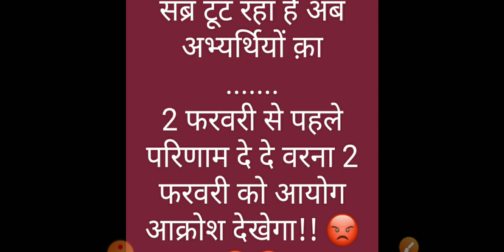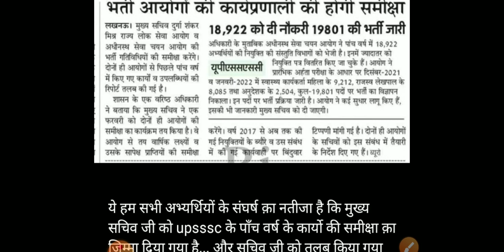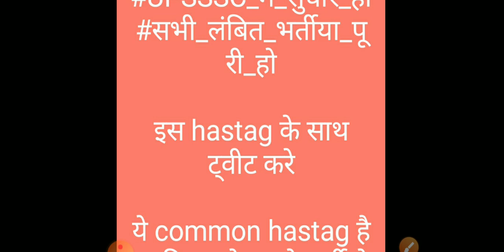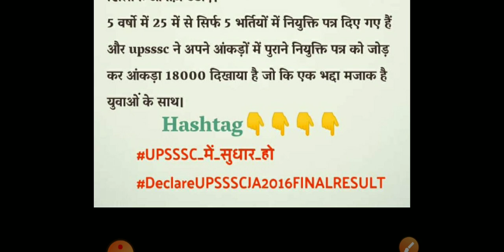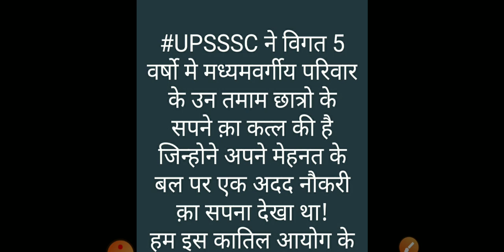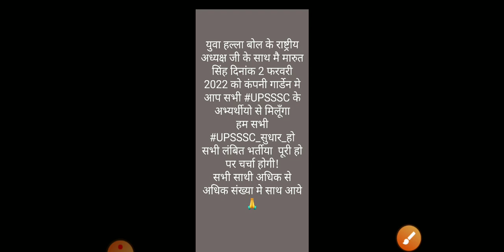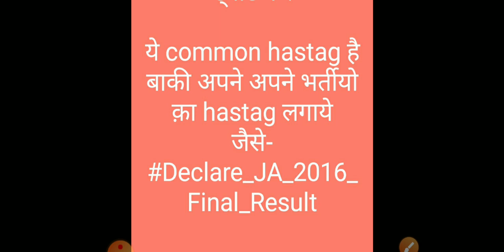UPSSSC Breaking News/UPSSSC के अधिकारियों ने मेरे साथ.....😠😭😭/भर्ती बहुत बड़ी Update/upssscnews